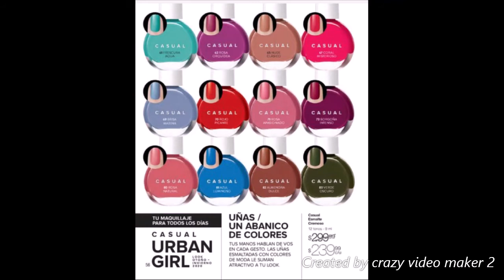Violetta Cosméticos Catalogo 10 2020 ARGENTINA 🖌 VEROCA MAKEUP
Bienvenidas hoy miércoles, ¿como están? bellas del 🌎.
Les cuento que estoy muy motivada.

Quiero decirles bellas y bellos Argentinos, que en esta fase uno quincenal que nos toco pueden aprovechar de hacer esas cosas que no pueden porque no están en casa, es buen momento para conectar con uno mismo y luego con los que nos rodean.
Amarse para amar.

Volviendo... espero les sea útil.

Muchas Gracias a todos por estar siempre !!! Veroca💋

🎥 created by crazy video maker 2

Técnicas de ventasenredes2020